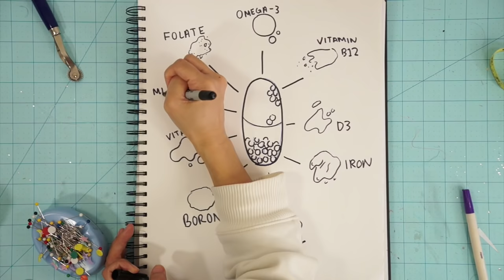DESTINATION DESIGN: First Date In Outer Space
I asked my IG followers to name an occasion for me to design for, and the winning suggestion was a Date in Outer Space! It was so much fun creating this look and I can't wait to do more in the future. -April

SEWING BOOKS:
Pattern Making Book
Draping Book
Complete Guide To Sewing

SEWING SUPPLIES I USE:
Color Tape
Tape Measure
Loop Turner
Stay Tape
Horsehair Braid
Design Ruler for Pattern Making
Fabric Clips
Fabric Scissors
Fabric Marking Pen
Seam ripper
Clear Ruler
Rotary Cutter
Rotary Cutting Mat
Universal Needles
Ballpoint Needle
Sewing machine - Juki HZL-G Series

FILMING EQUIPMENT:
My camera:
Canon M5
Canon G7X Mark II

Design Challenge, Sewing Challenge, Outer Space Theme, Date in outer space, diy fashion, how to sew, fashion design, made from scratch, jacket, skirt, bodysuit, thrifted transformations, coolirpa.